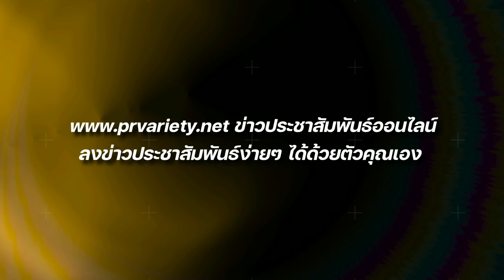ส่อง Profile สาวน้อยสุดน่ารัก นาน่า ศวรรยา ไพศาลพยัคฆ์ : PRvariety